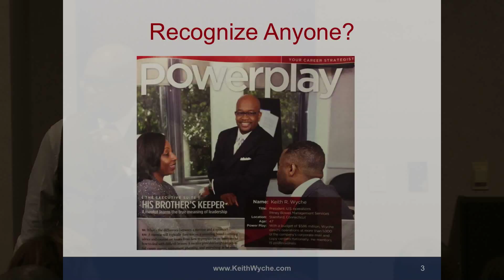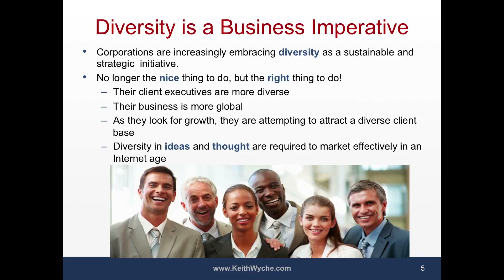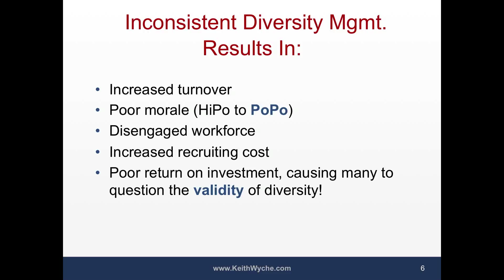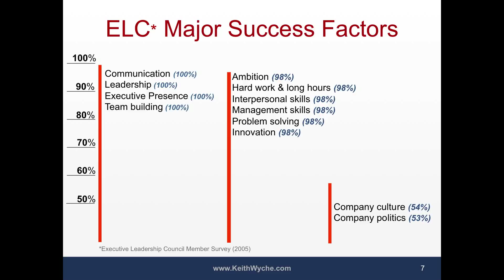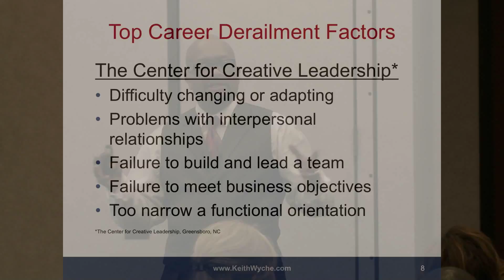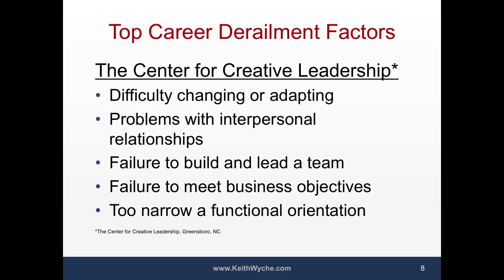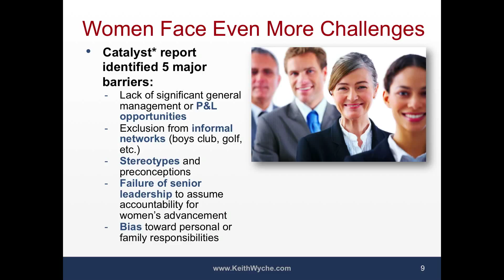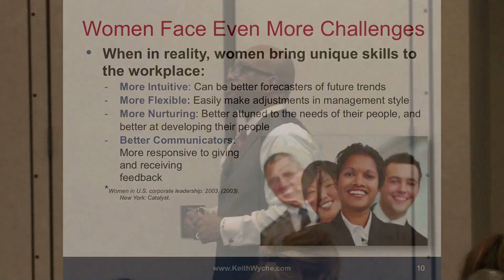Keith Wyche Diversity is a Business Imperative Final High Res